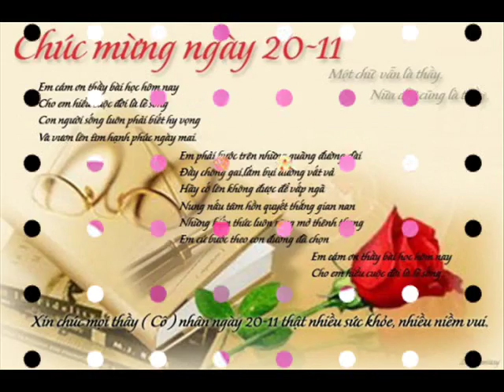Khai Dream Fall 55